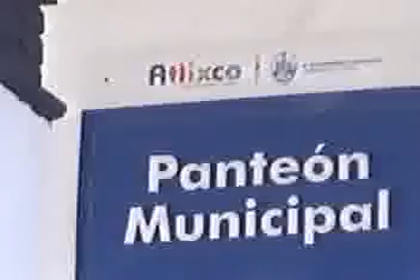Nota 9 Noticias, Panteón Municipal